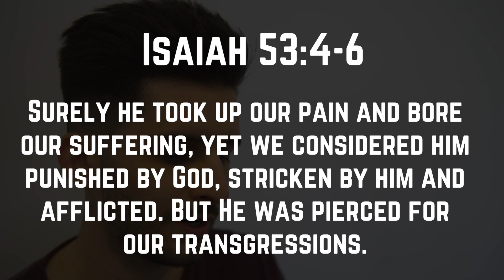BY Easter Devotion - God's Plan Fulfilled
David Kimber sharing from Isaiah 53:4-6. The crucifixion of Jesus was always in God's Plan!